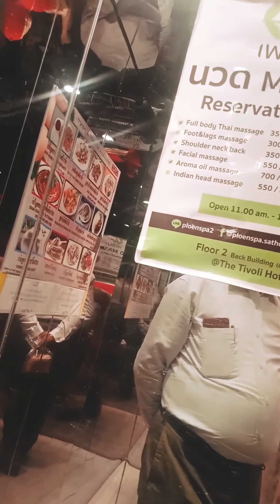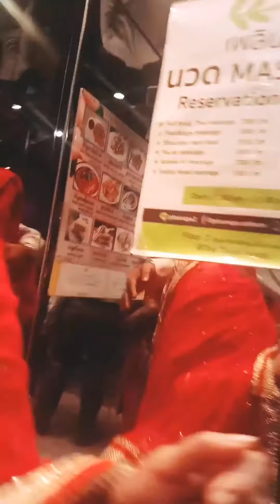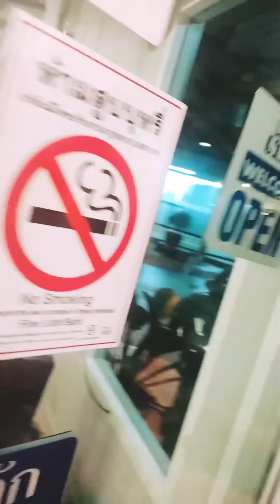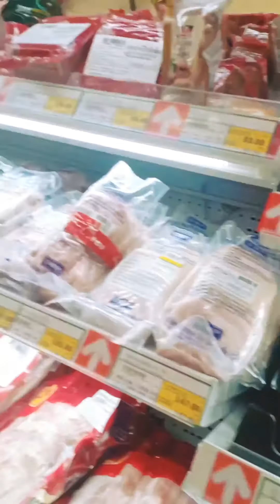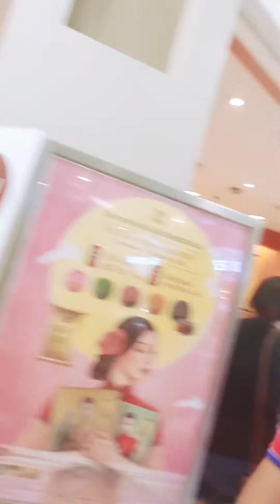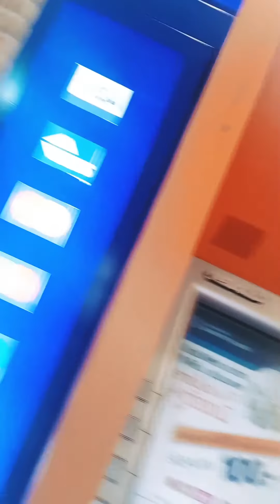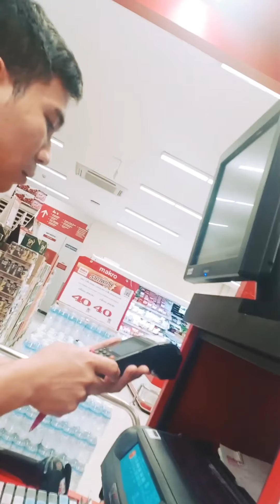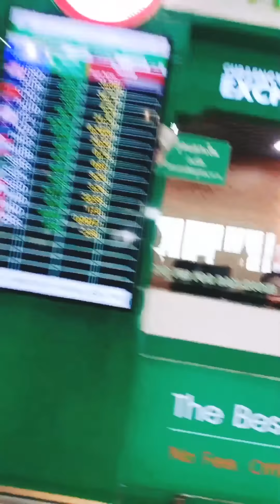March 26, 2020